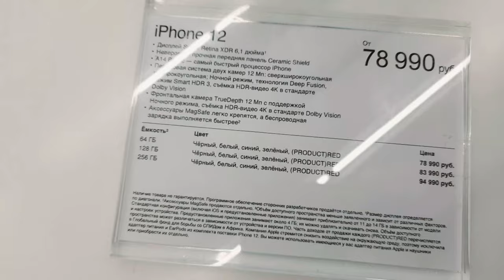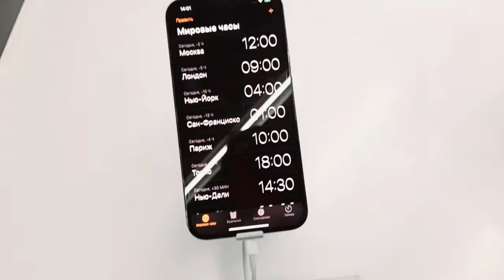Влог🥰 телефон харидум😍🥳 iPhone или Samsung Угадайте😉